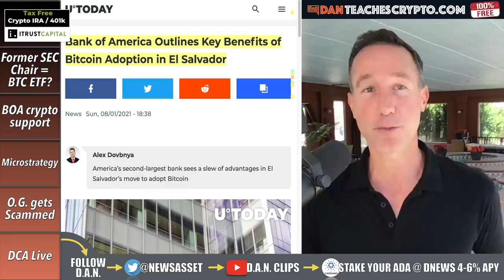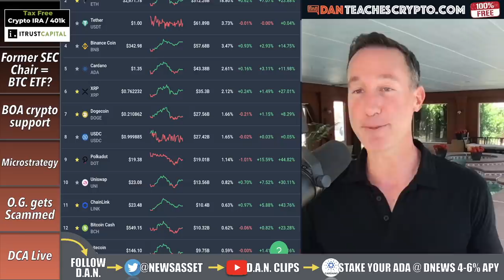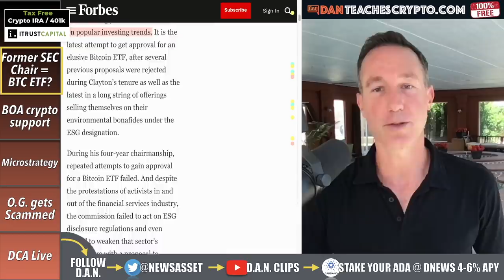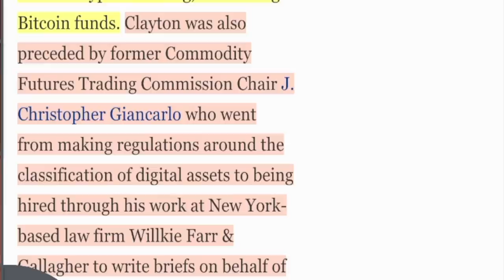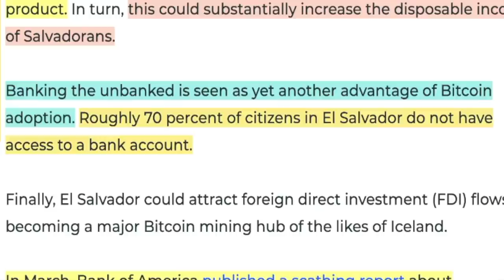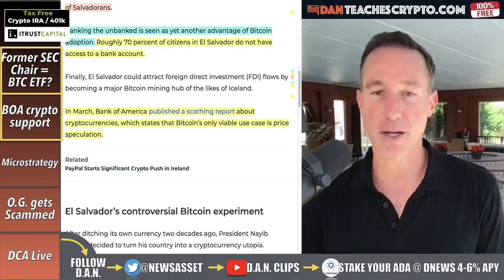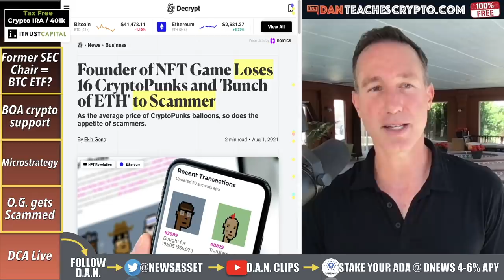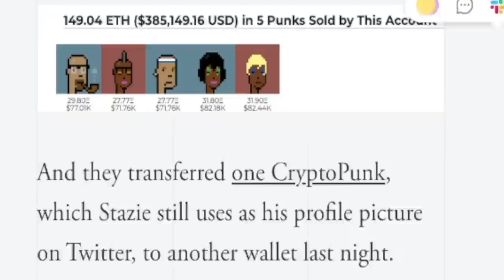ANTI-CRYPTO AGENDAS BECOME PRO-BITCOIN. MARKETS HEATING UP.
THE BITCOIN AND CRYPTO MARKET has been laying track for YEARS and now all of a sudden people like former SEC chair Jay Clayton and Bank Of America are rooting for Bitcoin. WHY? It's because their AGENDAS have changed and this is good news for the market.

0:00 - Market Recap | Topics Overview
3:11 - Former SEC wants BTC ETF
10:11 - BOA El Salvador
12:43 - Microstrategy
15:11 - O.G. Gets scammed
19:03 - DCA with Me, George & James.

●▬▬▬▬▬▬CRYPTO ESSENTIALS▬▬▬▬▬▬▬●

●▬▬▬▬▬▬▬▬FOLLOW D.A.N.▬▬▬▬▬▬▬▬▬▬●

●▬▬▬▬▬▬▬▬STRATEGIES▬▬▬▬▬▬▬▬▬●